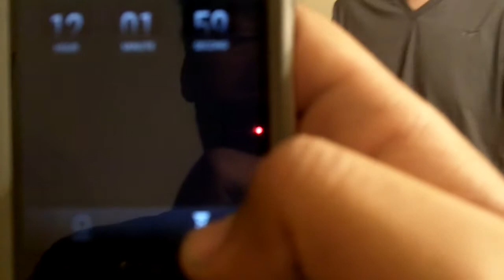Sewing Machine Challenge with GooseIV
We never heard of this before, but we did it. Special thanks to Unvrknow1 for daring Julie and I to do this.